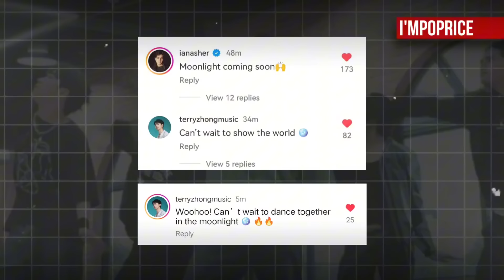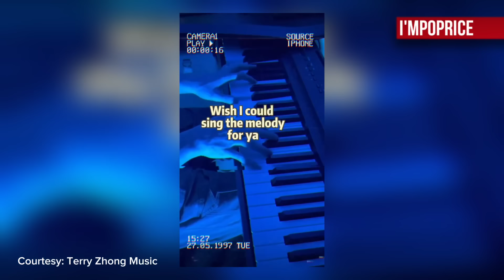SB19 broke the 10 year record in Japan, Head of Sony Music Ph praises SB19!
SB19 MOONLIGHT TEASER